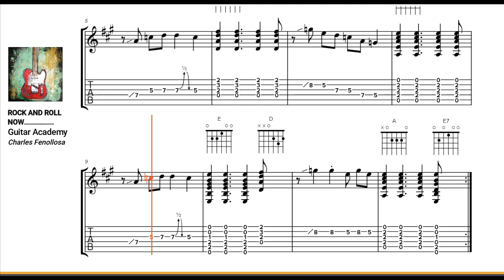Rock and Roll Now - GUITAR TAB - Guitar Academy Charles Fenollosa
Nivel Iniciación/Medio
Guitar Academy Charles Fenollosa